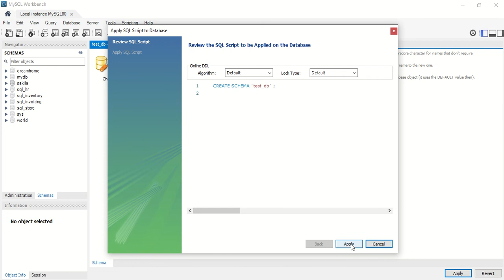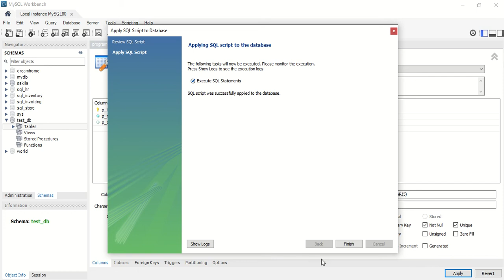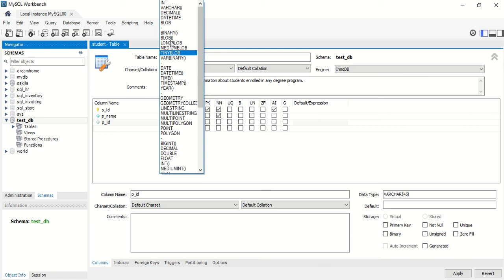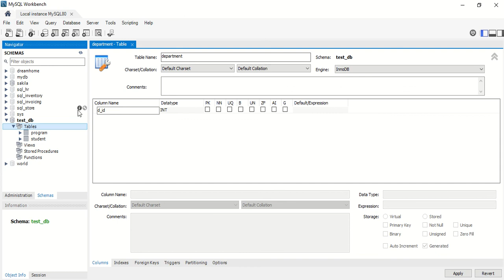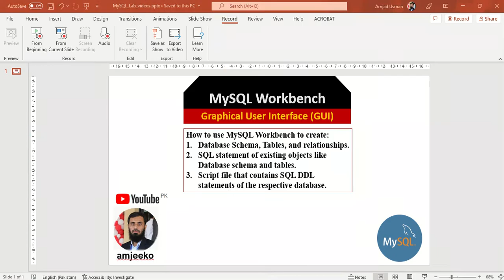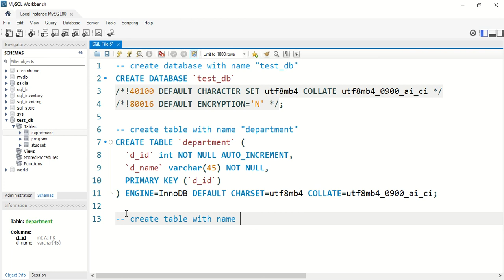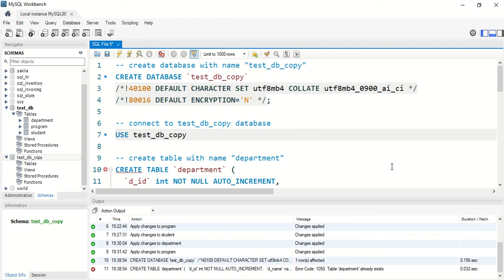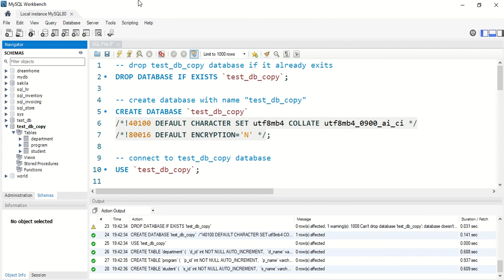MySQL Workbench | Create Schema, Tables and Script File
In this video, I have described how to use MySQL Workbench to create a new database (schema), new tables, relationship among tables. In last, I have also described how to get SQL statements for created database and tables, and generate a script file for later use (e.g. to regenerate the database if it got corrupted).
00:00 MySQL Workbench
01:48 Create New Schema
03:33 Create New Table
09:57 Create Foreign Key
16:28 Create Script File